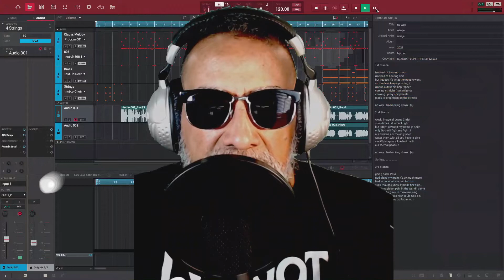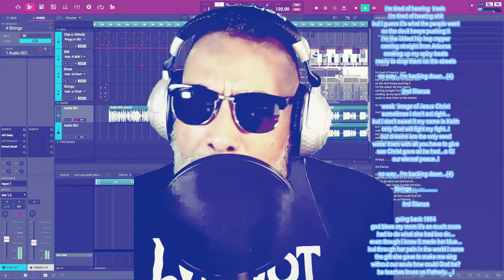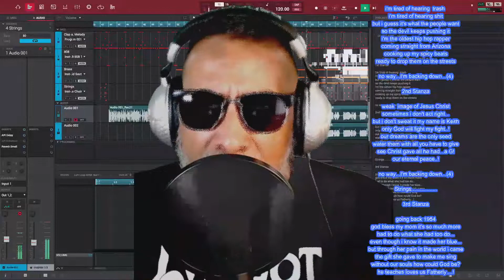No Way...I'm Backing Down(Studio Video) REKEJE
This is just a studio video I put together making a song in MPC Beats called "No Way(I'm Backing Down)...dropping an easy beat and old school vocals with my own flow.